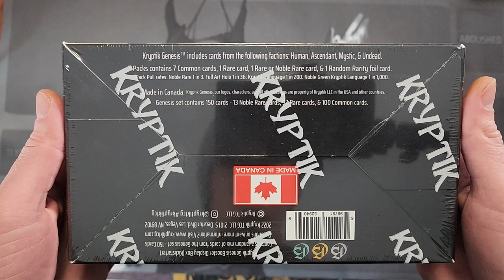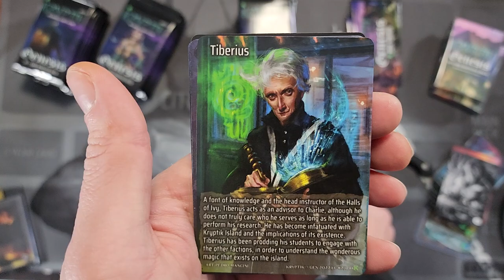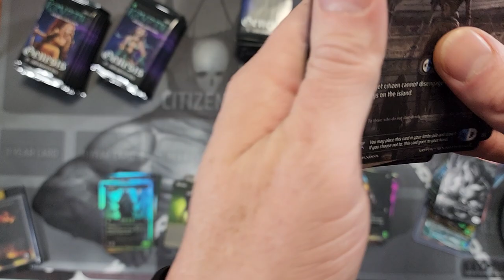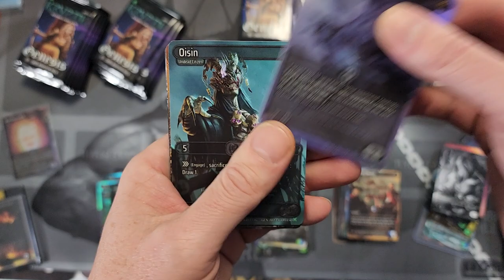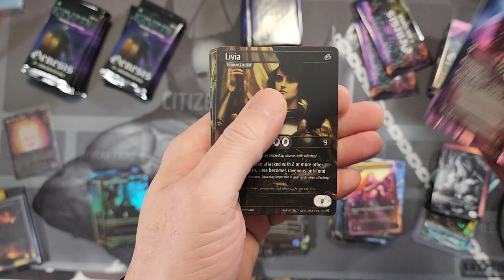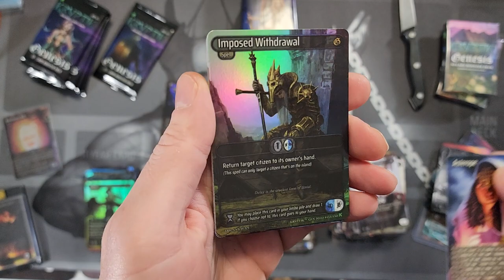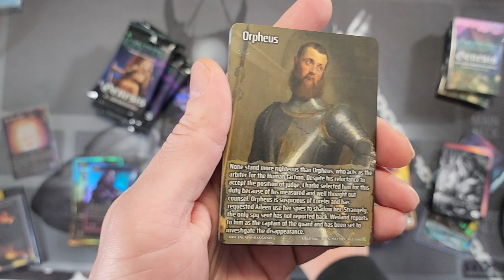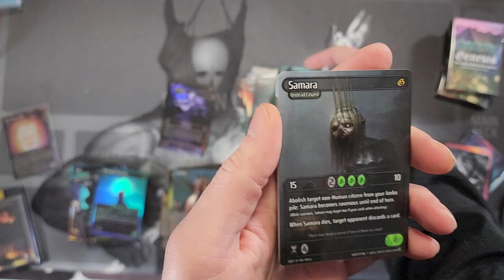Scarce Kryptik Genesis Kickstarter Booster Box - Christopher Rush Art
Opening a Kryptik Genesis Kickstarter Booster Box